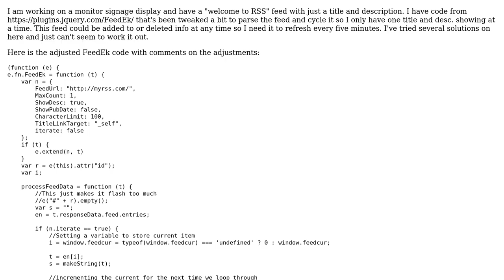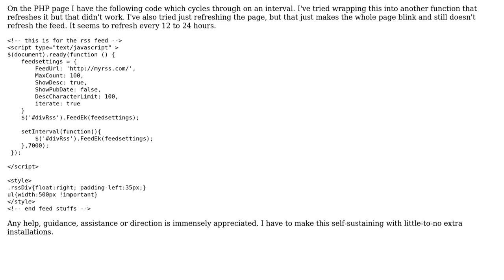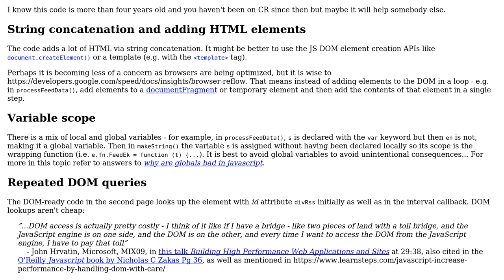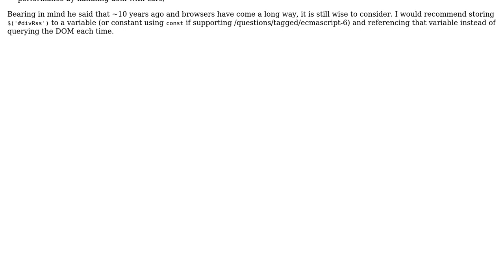Code Review: Refreshing / Cycling through a parsed RSS feed every 5 mins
With thanks & praise to God, and with thanks to the many people who have made this project possible! | Content (except music & images) licensed under CC BY-SA | Music | Images & others | With thanks to user SAM OnELA user MrScott101 and the Stack Exchange Network Trademarks are property of their respective owners. You are responsible for your own actions.